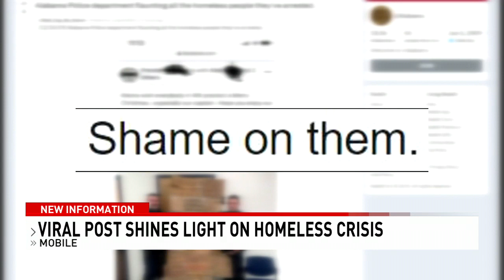Mobile Police apologize for viral photo mocking homeless - NBC 15 WPMI